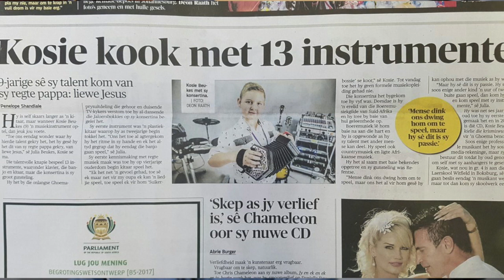Kunstenaarfokus: Kosie Beukes